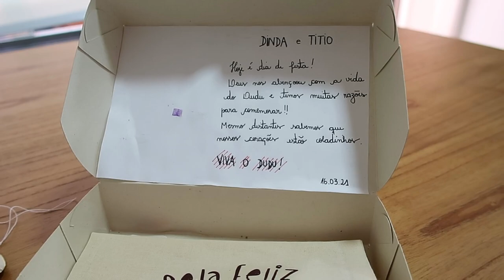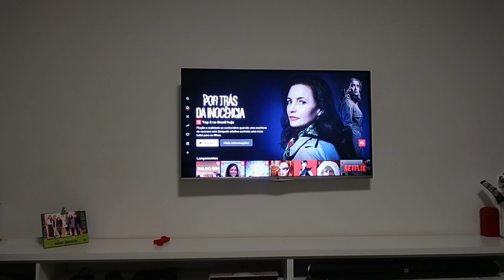CUIDADOS COM A PELE, FIZ FEIJÃO FRESQUINHO, INDICAÇÃO DE FILME E MAIS - Thamyê Baseggio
Olá, nesse vídeo eu gravei um Vlog do meu DiaADia, mostrando pra vocês minha rotina. Foi um dia daqueles que a gente sente que dá tudo errado, hehe. Espero que gostem de acompanhar.

Vamos fazer o canal crescer, conto com sua ajuda.

Equipamentos de gravação:
Canon 60D
Canon G7 X Mark II
Iphone 11